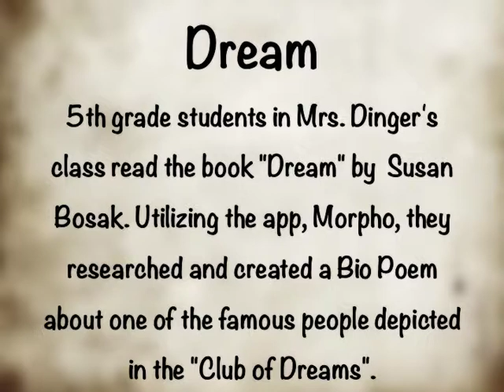5th Grade Dream Morpho Project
5th grade students in Mrs. Dinger's class read the book "Dream" by  Susan Bosak. Utilizing the app, Morpho, they researched and created a Bio Poem about one of the famous people depicted in the "Club of Dreams".